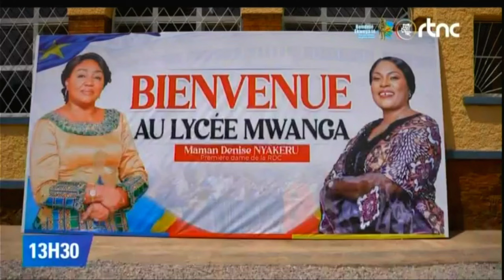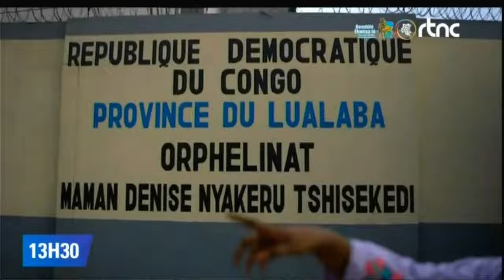🌍SUIVEZ : DISCOUR DU PRESIDENT FELIX TSHISEKEDI FACE A MUSEVENI, JOURNAL RTNC EDITION 13H30